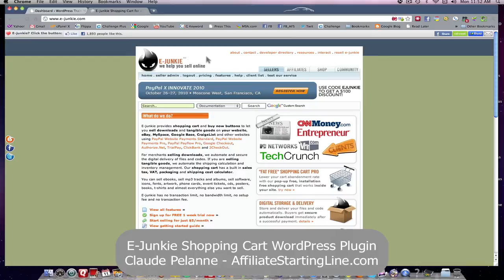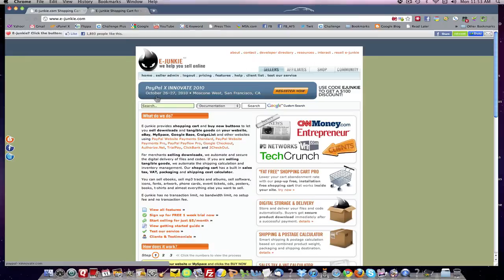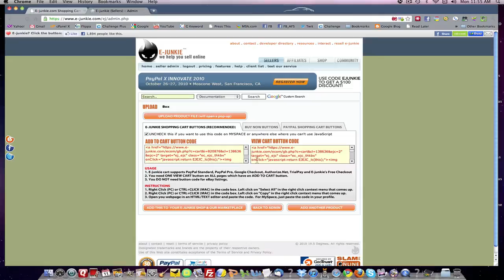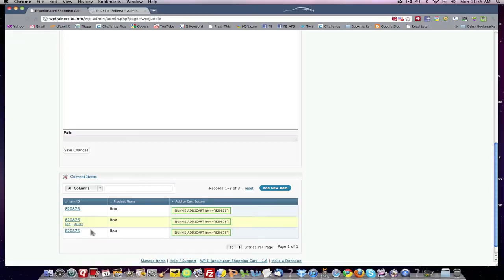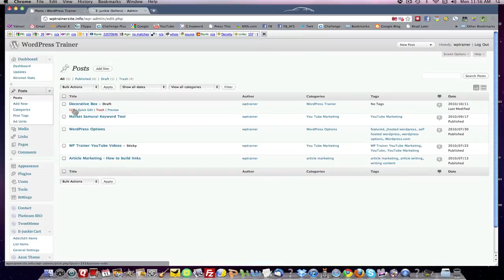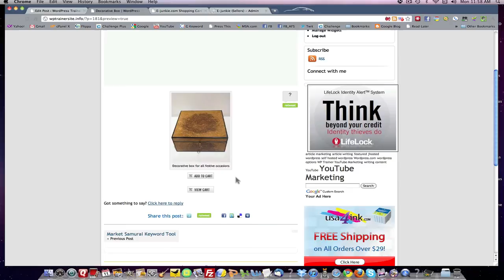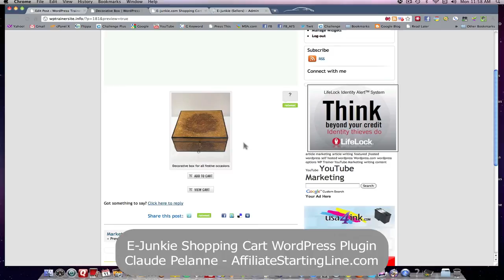E-Junkie Shopping Cart WordPress Plugin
E-Junkie WordPress Plugin - How to use the E-Junkie WordPress plugin to embed the shopping cart and view cart code into a post.